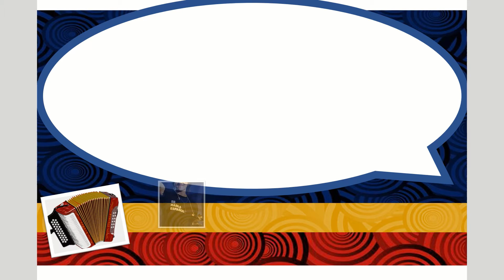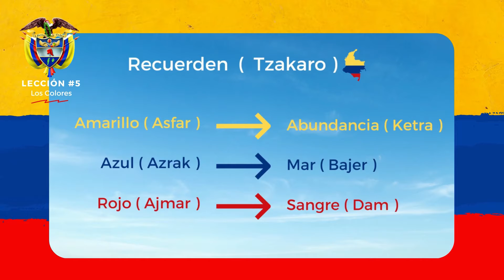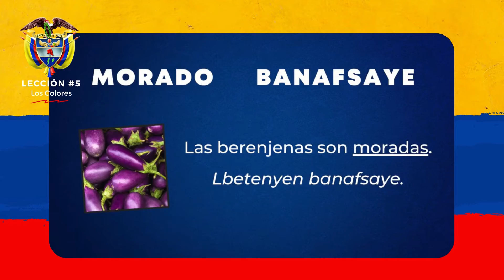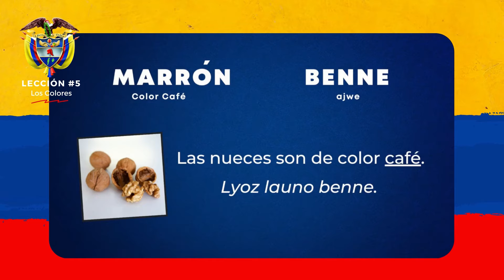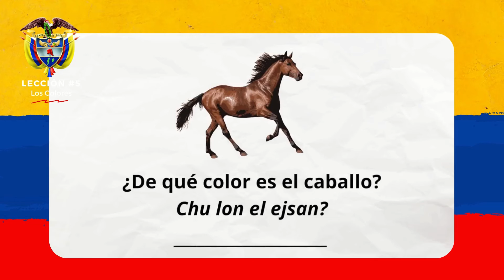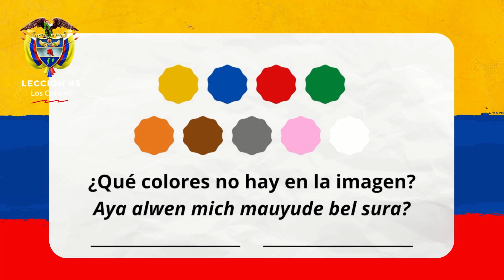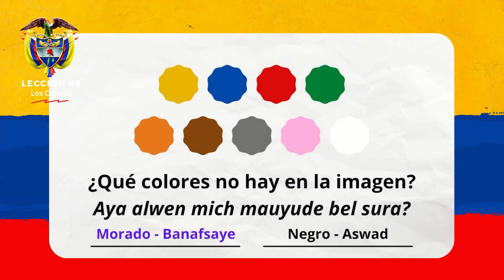Clase 5 de español y cultura colombiana para connacionales en Líbano, Jordania y Siria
تعلم اللغة الإسبانية و الثقافة الكولومبية
👨‍💻👩‍💻Videocurso de español y cultura colombiana para connacionales en Líbano🇱🇧 Jordania🇯🇴 y Siria🇸🇾. ¡Bienvenidos a la clase #5!📢 Invita: Embajada y Consulado de Colombia en Beirut. 🇨🇴🇱🇧